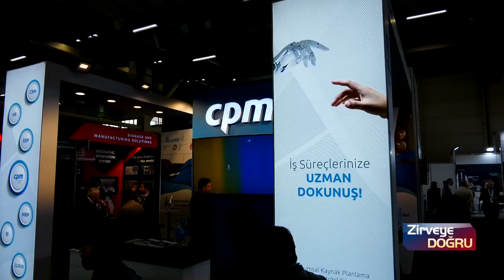Yazılım By Bedri ile Röportaj